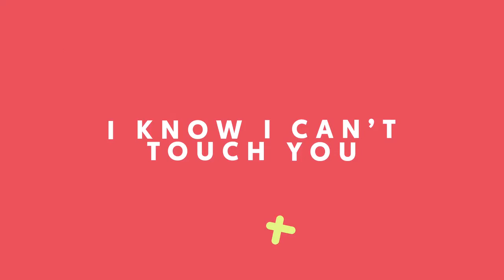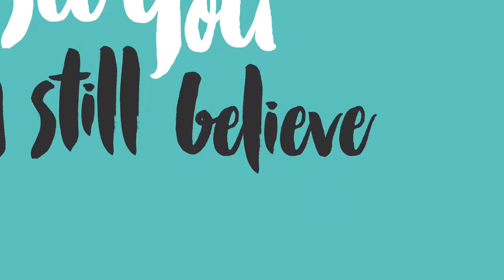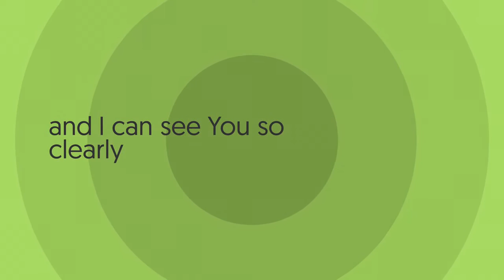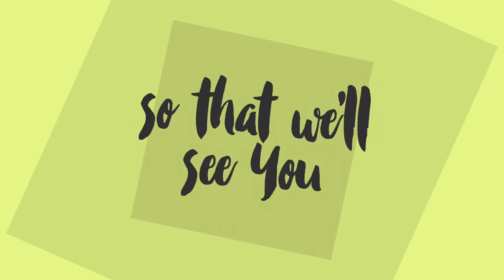FreeWill - REAL (Lyric Video)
Check out the debut single from FreeWill off his One Choice EP.
Art Direction and Lyric Video by Michael Struble